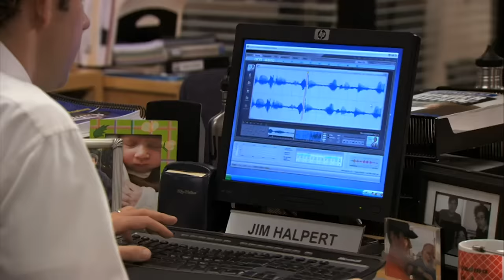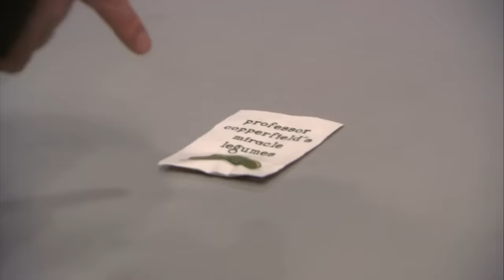BEST PRANKS (Season 7) - The Office US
Ha...ha...not...funny...Jim